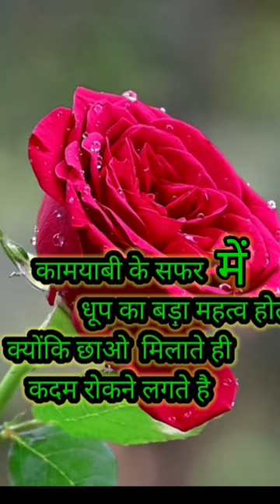motivation shorts video 💯💯💯💯💯💢💢💢💢💢💢👌👌👌👌🤙🤙🤙